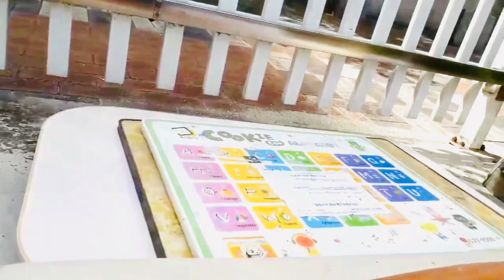🇵🇭🇰🇷LG Refrigerator at mga Cabinet basura na sa Korea | Magagandang gamit sa bahay pinagtatapun na